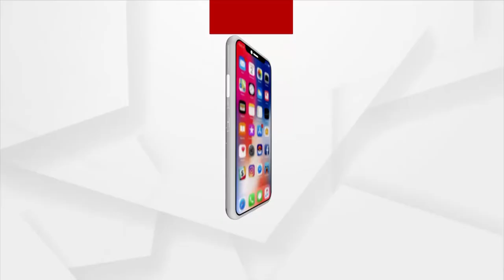୭୫ତମ ସ୍ଵାଧୀନତା ଦିବସରେ ମୁଖ୍ୟମନ୍ତ୍ରୀଙ୍କ ସମ୍ଵୋଧନ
ଦେଶର ୭୫ତମ ସ୍ଵାଧୀନତା ଦିବସରେ ଭୁବନେଶ୍ଵରରେ ପତକା ଉତ୍ତୋଳନ କରି ମୁଖ୍ୟମନ୍ତ୍ରୀ ଅଭିନନ୍ଦନ ଜଣାଇଲେ ।